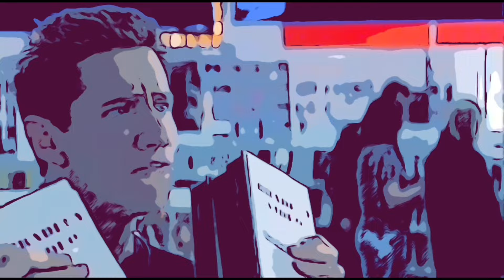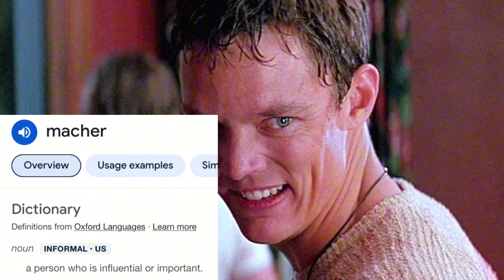Does Stu Macher Have What It Takes To Be a Mastermind?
Does Stu Macher have what it takes to be a mastermind in Scream 7???

Be sure to check out some of my other Stu Macher videos, linked below.